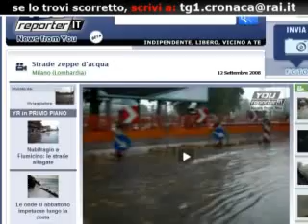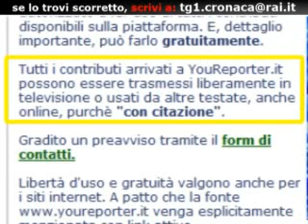YouTube TG1 prende video da YouReporter ma non cita fonte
Amici di YouReporter, l'avete notato?
Ieri sera (17 dicembre) ancora una volta, il Tg1 delle 20.00 ha preso delle immagini da YouReporter, ma le ha presentate come se fossero quelle dei loro telespettatori.

Dunque sono state prese da YouReporter, senza la minima citazione, tanto meno far vedere il logo, come hanno già fatto il 3 dicembre.

E' L'ORA DI PROTESTARE CONTRO IL TG1 IL CUI COMPORTAMENTO CONTINUA A VIOLARE TUTTE LE REGOLE E LE CONDIZIONI D'USO DEL SITO.
FATE GIRARE ANCHE VOI.